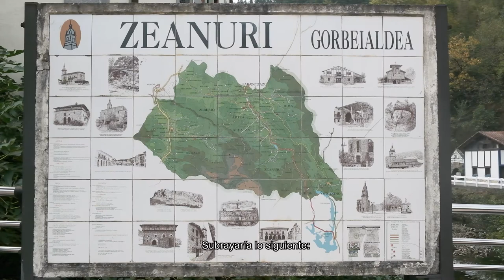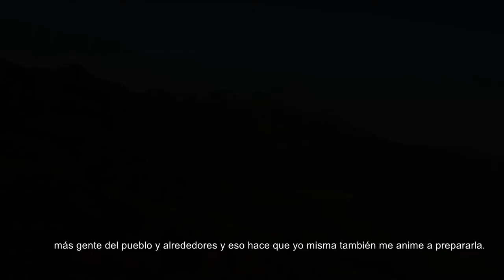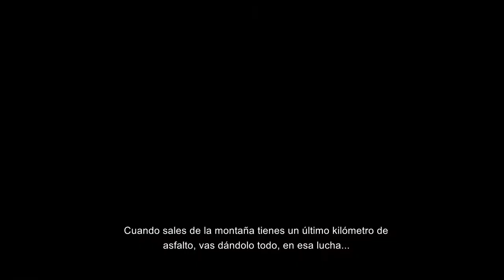GORBEIA SUZIEN 2020 | BEHIN BEHINTZAT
BEHIN BEHINTZAT Documentala
Gorbeia Suzienen inguruan egindako dokumental hau aurkeztu nahi dizuegu. Lasterketa egitea ezinezkoa izan da aurten, baina urtero-urtero lasterketan parte hartzera hurbiltzen zaretenoi, boluntario lanetan aritzen zaretenoi eta Zeanuriko herritar guztioi eskerrak eman nahi dizkizuegu.
Eskerrik zintzoenak bideo hau egin duen EscobedoHeart ere.

Documental AL MENOS UNA VEZ
Os presentamos el documental que hemos hecho con todo el cariño sobre la Gorbeia Suzien. Este año no hemos podido realizar nuestra carrera, pero queremos que este video sirva como agradecimiento a todos los participantes que repetís año tras año en nuestra carrera, tanto a todo el voluntariado como al pueblo de Zeanuri.
Dar las gracias de todo corazón a nuestro amigo EscobedoHeart por el trabajo realizado en este video.